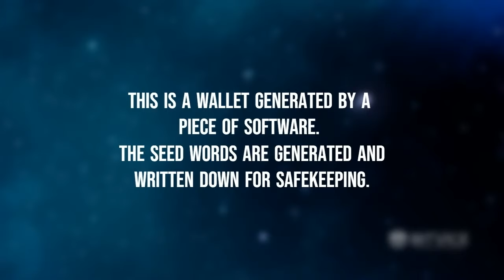What Are Your Bitcoin Self-Custody Options?